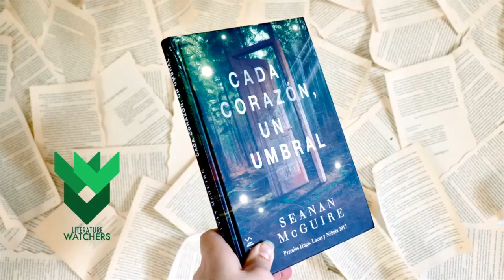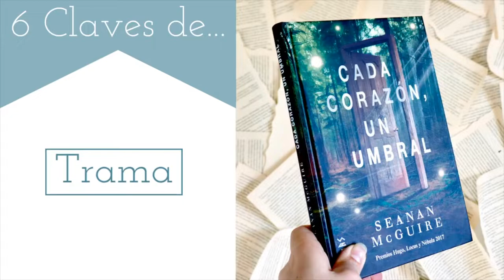6 Claves de...| Cada corazón, un umbral de Seanan McGuire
6 Claves de...| Cada corazón, un umbral de Seanan McGuire

Deslizándose entre las sombras bajo la cama, o a través de un armario, o por madrigueras de conejos... los niños siempre han sabido acceder a mundos mágicos. Pero ¿qué ocurre cuando regresan y no consiguen adaptarse y no son aceptados por sus familias? Eleanor West tiene un internado que acoge a estos niños que quieren volver a su mundo de fantasía. Pero con la llegada de Nancy algo cambia en el internado y pronto tendrán que enfrentarse a una tragedia por sí mismos.